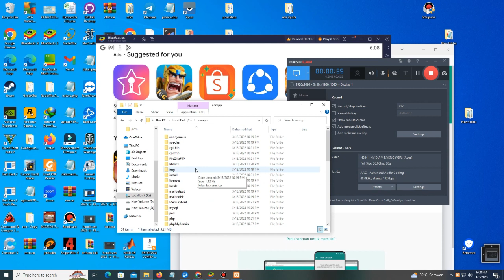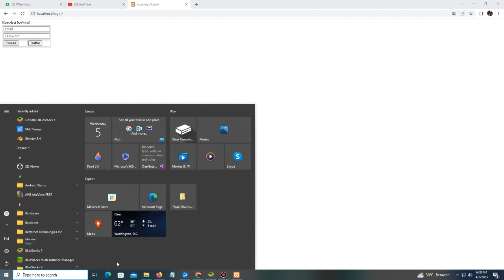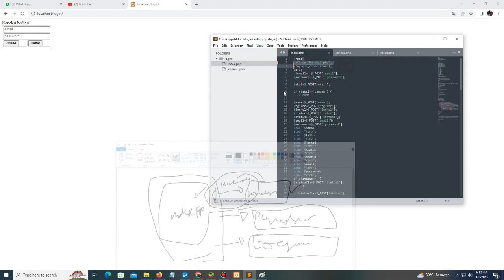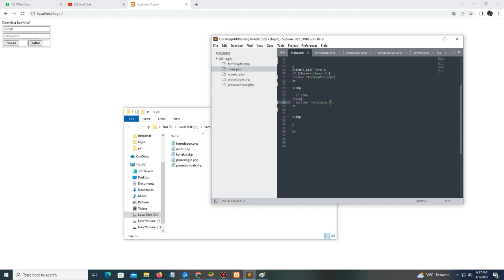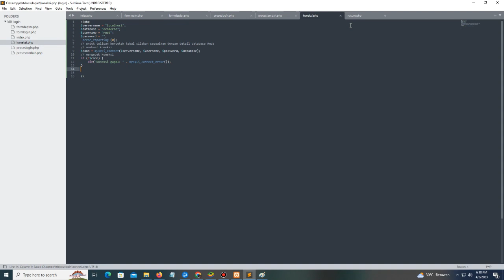pemogramman web 3- BEKERJA DENGAN INCLUDE